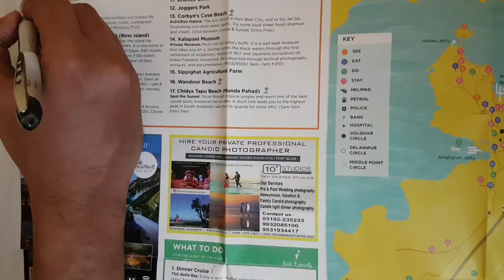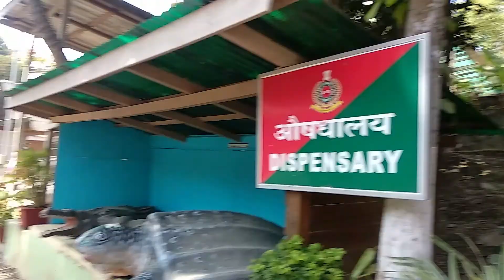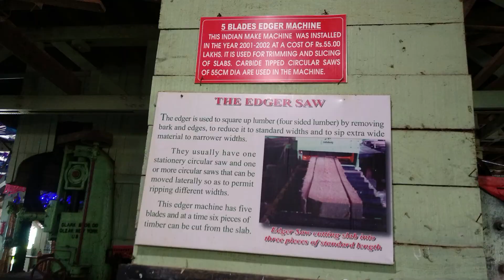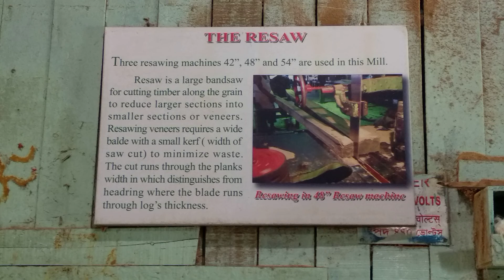Places to visit in Port Blair | Andaman trip day 7 | पोर्ट ब्लेअर, अंदमान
We decided to take the BUS - Andaman's efficient public transport to explore Port Blair on the second last day of our Andaman trip.

Today we are going to Chattam Saw Mill, Samudrika Museum, Sagarika Emporium and Ross island's Light & Sound show. We also tried Hotel Shompen and the Light House restaurant suggested in the tourist map.

Do watch all the videos of my Andaman trip, because I share Information, Recommendations, Suggestions, and Expenditure which may help you plan your next trip.

अंदमान ट्रिपच्या शेवटच्या दोन दिवसात आम्ही अंदमानच्या स्वस्त आणि मस्त बसने फिरायचं ठरवलं.
आज आम्ही चत्तम सॉ मिल, समुद्रिका संग्रहालय, सागरिका एम्पोरियम आणि रॉस बेटाचा लाइट अँड साऊंड शो बघायला जाणार आहोत. आम्ही पर्यटन नकाशावर सुचविलेले हॉटेल शॉम्पेन आणि लाइट हाऊस रेस्टॉरंटसुद्धा ट्राय केले.
माझ्या अंदमान ट्रिपचे सर्व व्हिडिओ पूर्ण पहा, कारण ह्यात मी माहिती, शिफारसी, सूचना आणि खर्च ह्याबद्दल सांगतो ज्याचा तुम्हाला तुमच्या पुढची ट्रिप प्लॅन करताना नक्की उपयोग होईल.
0:30 Port Blair day planning
1:16 public transport
2:12 Chattam saw mill
4:40 Samudrika museum
5:53 Sagarika Emporium
6:28 Stunning light & sound show of Ross island